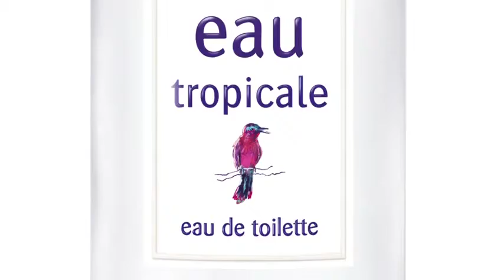SISLEY Eau Tropicale Eau de Toilette